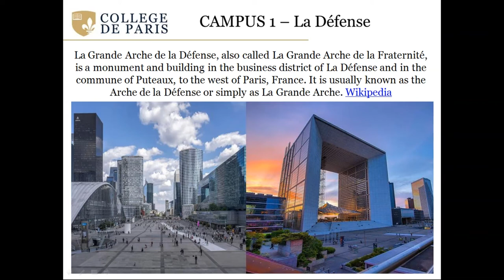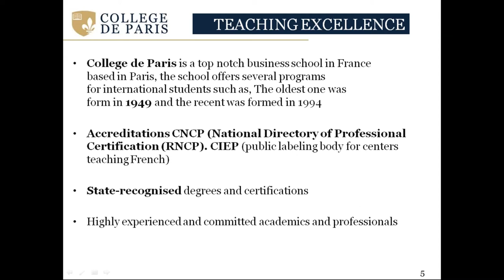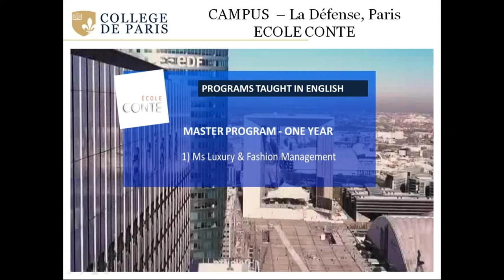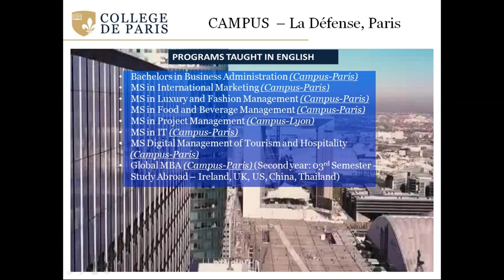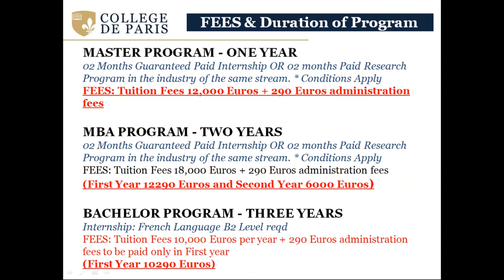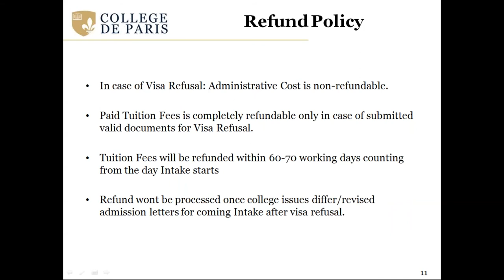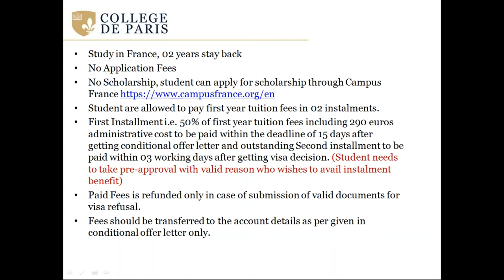Study Metro | College de paris - ascencia business school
college de paris - study in france  - college de paris | for indian students - 🇫🇷 live session. découvrez le collège de paris.
 Auto Spare Parts Business For Sale · College De Paris Ranking In France ·Sweater

 Please see below important update regarding College De Paris France
🛑 meet : neelufur shaikh official representative from college de paris .. olivier, président of college de paris, university of french excellence. indian student experience at college de paris, business school.